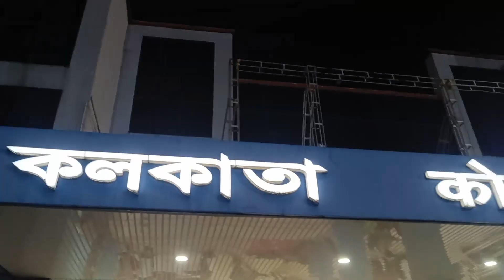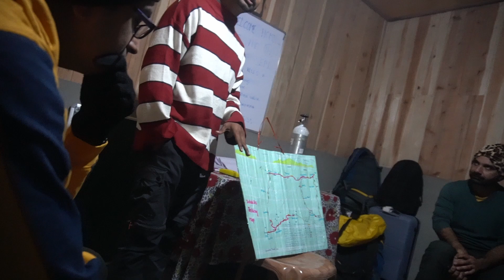I went on a Himalayan Trek | Sandakphu | Episode 1 - Kolkata to Basecamp Sepi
one eveing in August 2022, I asked two of my friend if they are ready to go  Sandakphu for a 7 day long trek. They just took 2 minutes and said yes and we went on our first proper Himalayan trek.

We choose Indiahikes as our trek partner as they takes a complete different route where you will be able to enjoy the raw mountain experience.